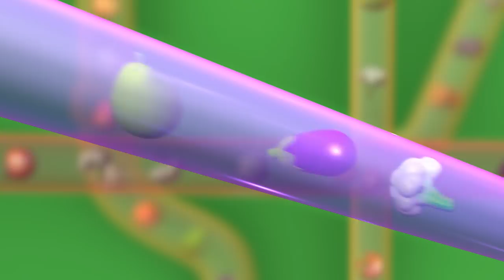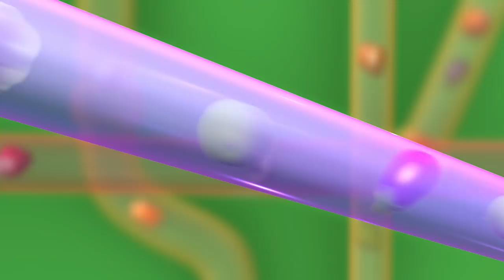Strawberry Shortcake 🍓 The Berry Best Talent Show Acts 🍓 Berry Bitty Adventures